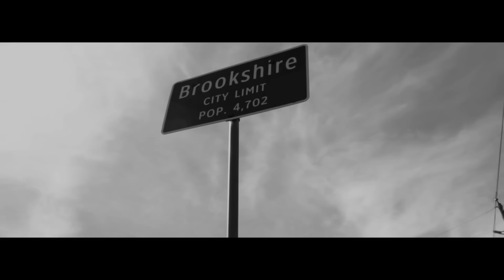DJ Chose - Everywhere I Go ft. MC Beezy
For the single, "Everywhere I Go".

Official music video by DJ Chose ft. MC Beezy performing Everywhere I Go. 2015 Think It's A Game Records / DJ Chose